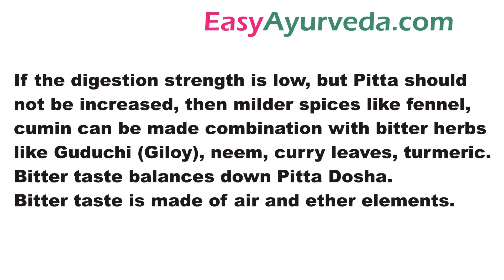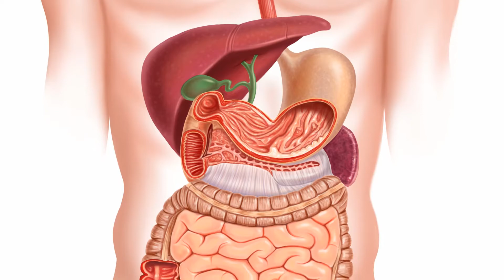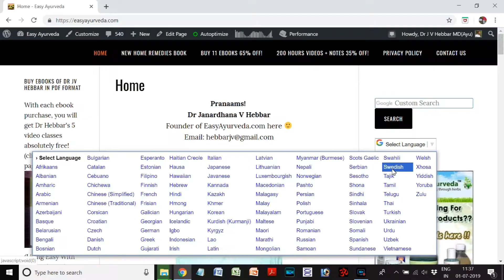Digestion improvement - Kannada ಶರೀರದ ಉಷ್ಣತೆ ಹೆಚ್ಚಿಸದೆಯೇ ಜೀರ್ಣಶಕ್ತಿ ಬಲಪಡಿಸುವುದು ಹೇಗೆ?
Weekly online classes:
Books
Living Easy With Ayurveda